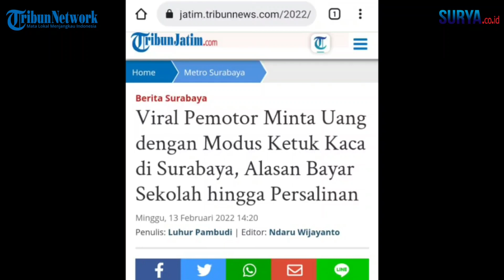AWAS Modus Ketuk Kaca Pemotor Peminta Uang Ini Viral Bikin Resah Pengendara Mobil Surabaya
TRIBUNJATIM.COM, SURABAYA-Video seorang pengendara motor diduga melakukan aksi penipuan meminta uang secara paksa pada pengemudi mobil di jalanan Kota Surabaya, viral di medsos, Minggu (13/2/2022).

Pengalaman itu dibagikan oleh @calista_jeniim dalam halaman akun TikTok-nya yang diunggah hari ini.

Video : tiktok @calista_jeniim & IG @surabayaterkini / zaq